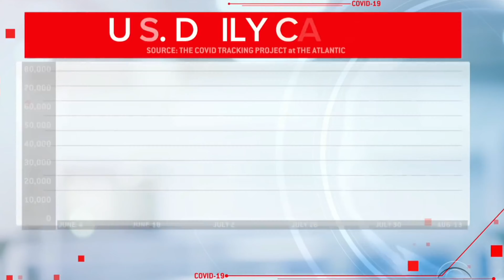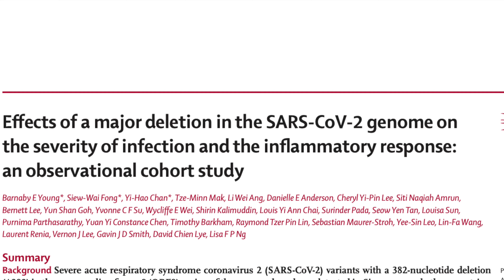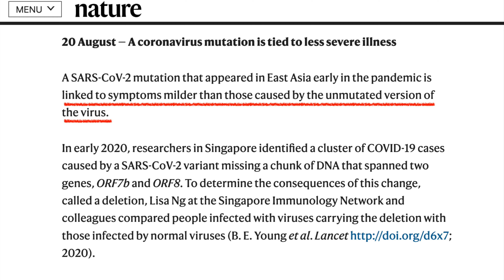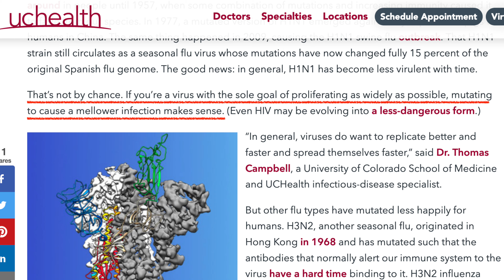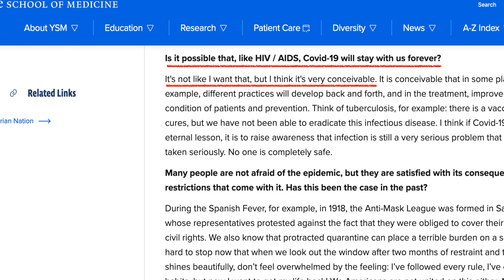변종 코로나 바이러스, 얼마나 더 치명적일까?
자연적으로 계속해서 변이를 일으키는 코로나19 바이러스에 대한 위험성에 대해 많은 매체들이 보도를 하고 있습니다. 하지만, 여러 전문가들은 변종 바이러스가 반드시 위험한것은 아니라고 말합니다.
코로나19로 고생하시는 의료진들께 감사의 말씀을 드립니다.

출처:

논문:
1) Young, B. E., Fong, S., Chan, Y., Mak, T., Ang, L. W., Anderson, D. E., . . . Ng, L. F. (2020). Effects of a major deletion in the SARS-CoV-2 genome on the severity of infection and the inflammatory response: An observational cohort study. The Lancet. doi:10.1016/s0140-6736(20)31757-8
2) Payne, R., Muenchhoff, M., Mann, J., Roberts, H. E., Matthews, P., Adland, E., . . . Goulder, P. J. (2014). Impact of HLA-driven HIV adaptation on virulence in populations of high HIV seroprevalence. Proceedings of the National Academy of Sciences, 111(50). doi:10.1073/pnas.1413339111

웹사이트:
1) Coronavirus research updates: Vaccines given through the nose could protect against infection. (2020, August 21).
2) Pneumonia of unknown cause – China. (2020, January 30).
3) More infectious coronavirus mutation may be 'a good thing', says disease expert. (2020, August 18).
4) By: Todd Neff, F. (2020, August 20). Coronavirus mutations not (necessarily) cause for alarm.
5) Wilson, C. (2014, December 01). HIV evolves into less deadly form.
6) COVID-19 Can Stay With Us Forever. (2020, May 22).